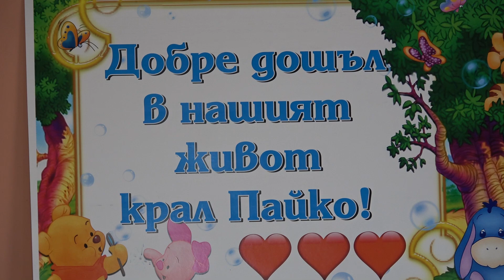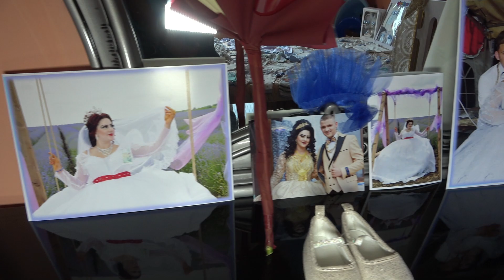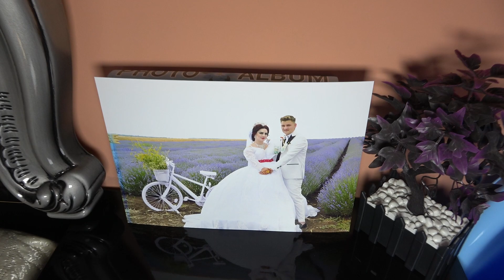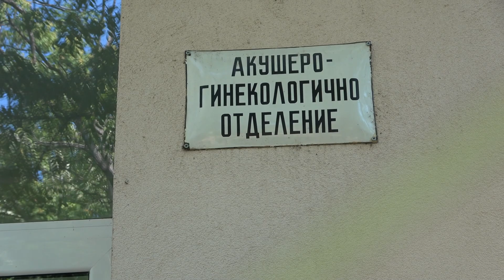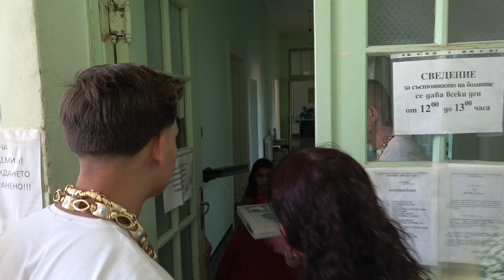🧿Исписване❤️ НА🧿 МАЛКИУАТ❤️ ПИРИНС🧿 ПАЙКО❤️ ДАТА 🧿04 08 2023Г❤️